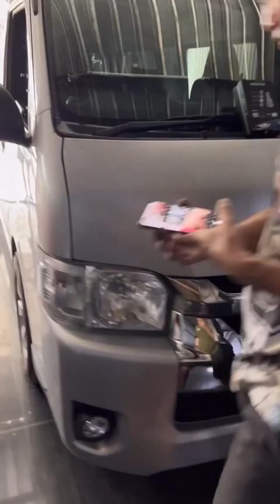คอนเท้นจากเรื่องจริงของชีวิต รักจริงเลยต้องกลับไปหาอีกมีกี่คันก็ต้องจัด ใครสนใจไฟLed สั่งกับผมได้นะ